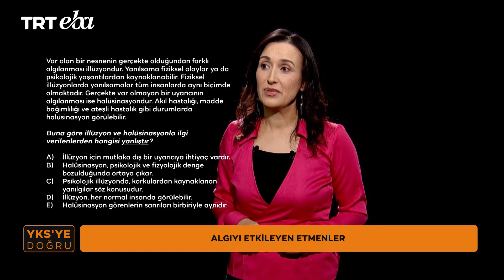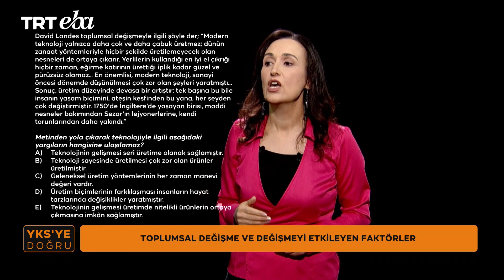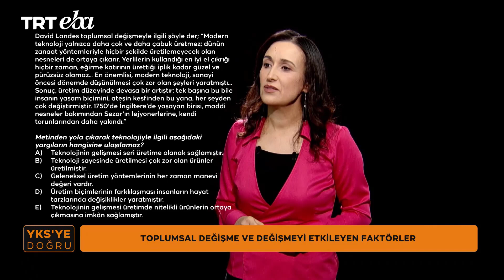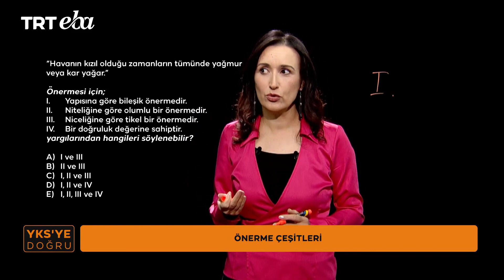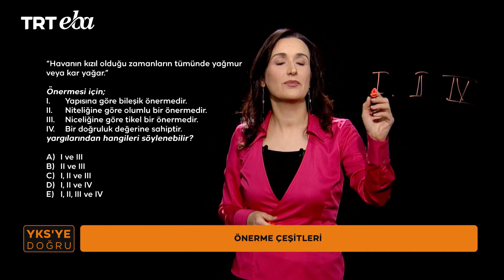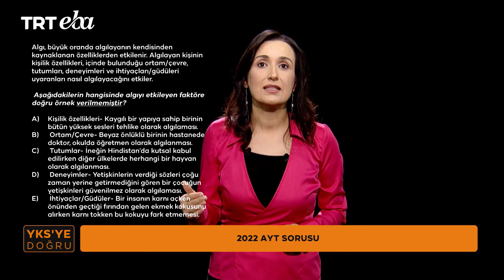YKS'ye Doğru 2024 Felsefe-12 (AYT) (Algıyı Etkileyen Etmenler - Önerme Çeşitleri)